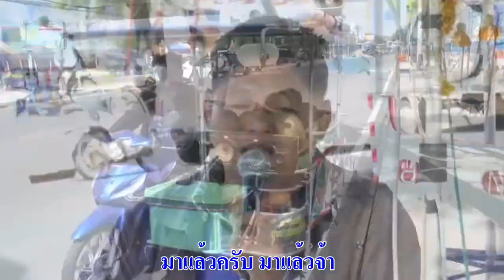พ่อค้าแตงโม เชษฐ์ ชุมพร [Official Lyrics Video] เรียบเรียงดนตรี เชษฐ์ สิรวิชญ์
เพลง พ่อค้าแตงโม
ขับร้อง เชษฐ์ ชุมพร
คำร้อง ทำนอง อ.ชาติ ชนแดน